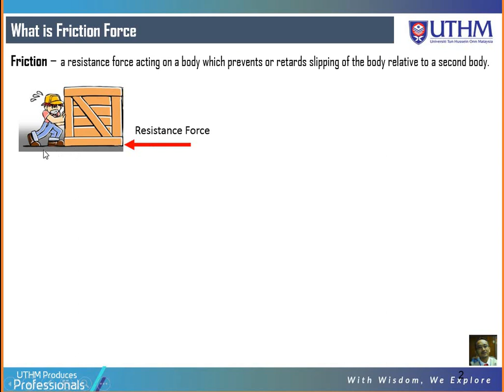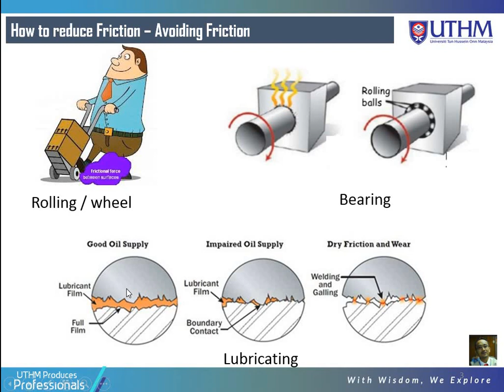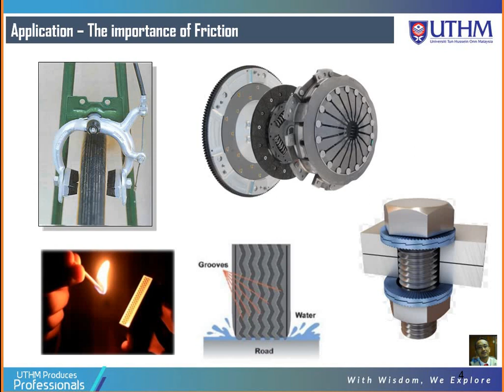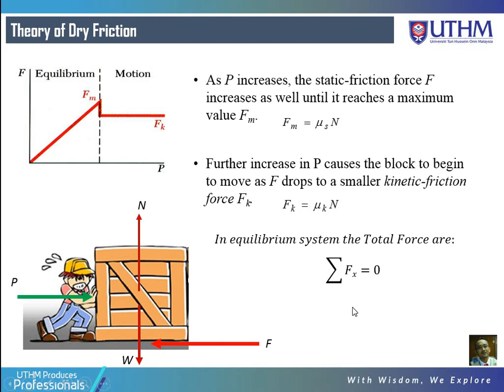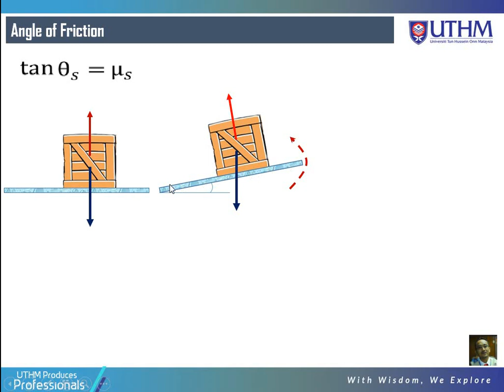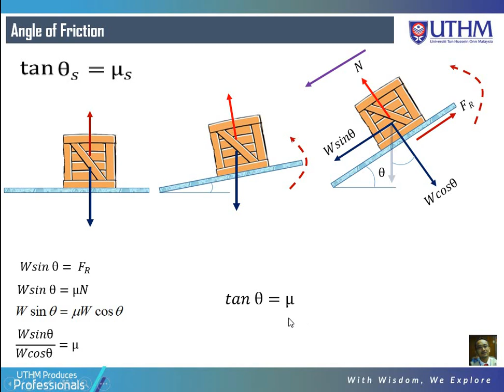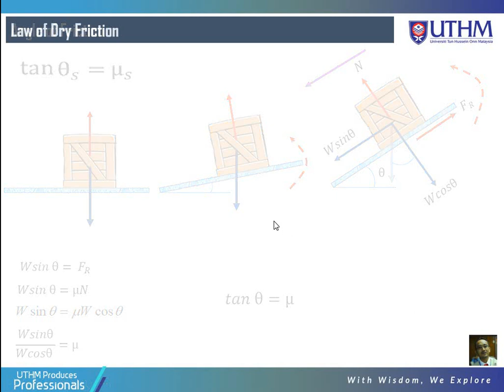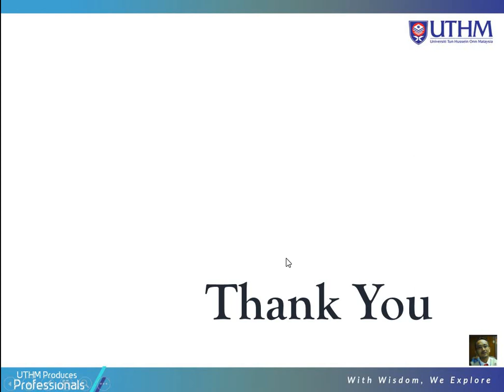Friction Introduction #1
Mechanics of Machines
Lecture Series Pertaining to Friction